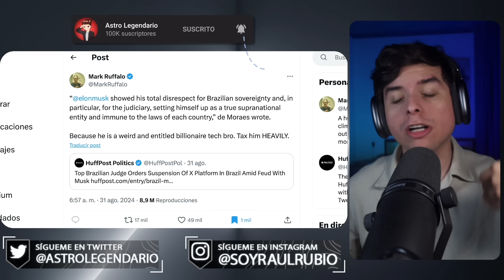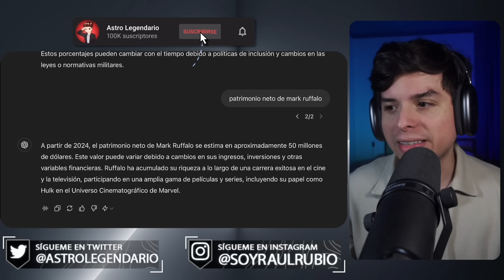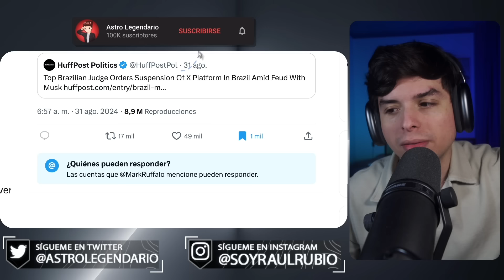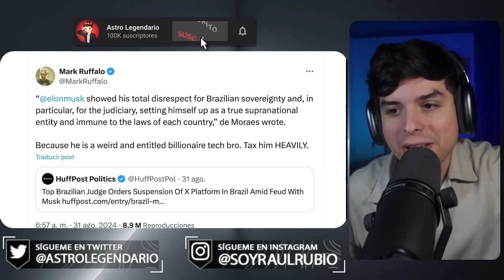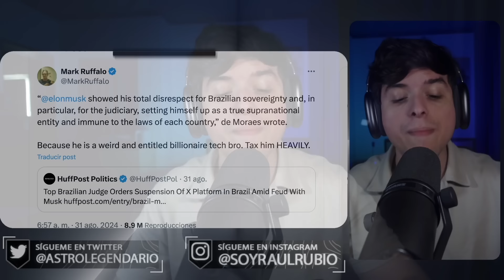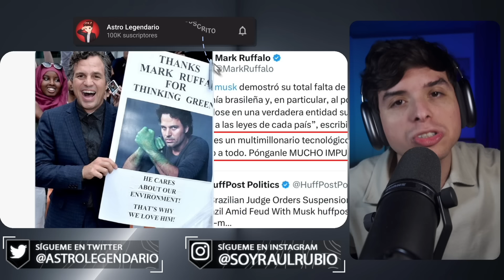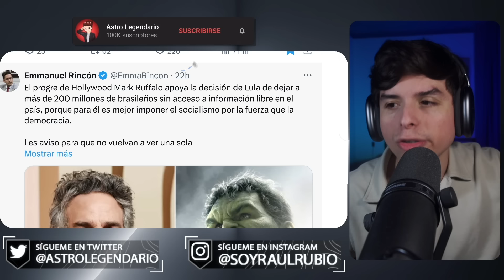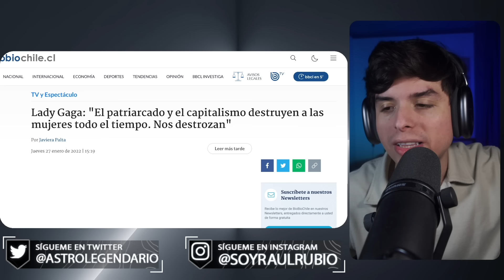El PROGRE de Mark Ruffalo EXIGE que bloqueen Twitter en Brasil 🤣 Elon Musk | Lula Da Silva